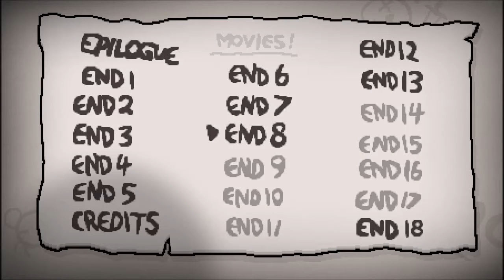Let's Play. The Binding of Isaac: Afterbirth. Episode 33 - Evil Eve.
We go deep as Eve in a very quiet video. Curse my mic not recording!